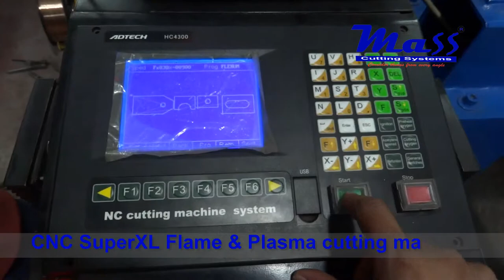Plasma cutting SuperXL 16mm